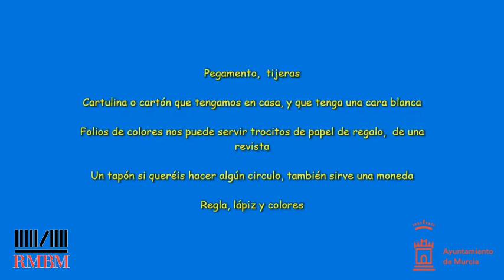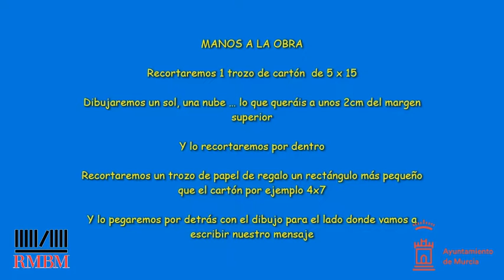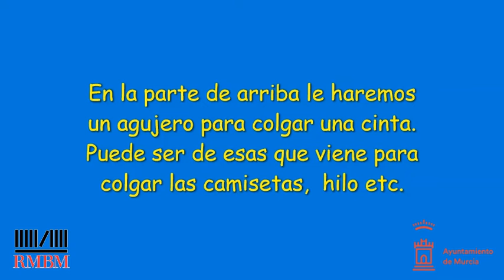MANUALIDADES - ¿Cómo hacer su propio Marca Páginas? Con Conchi Campillo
Taller de Manualidades: Conchi Campillo, de la Biblioteca ‘El Puntal’, enseña a los niños cómo hacer su propio Marca Páginas desde casa.